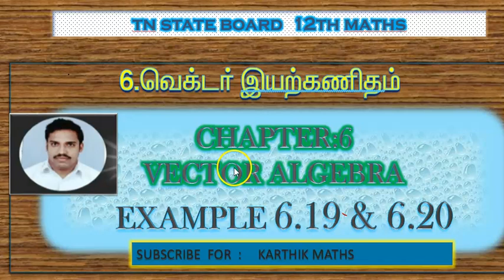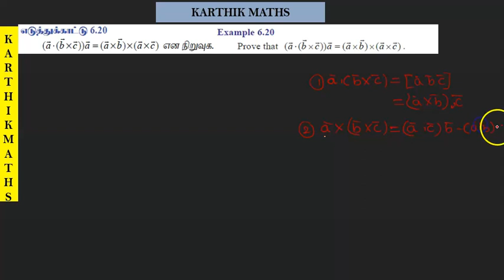EXAMPLE 6.19 AND 6.20 | TN 12TH MATHS | UNIT:6 |VECTOR ALGEBRA | EXAMPLE SOLUTION TM AND EM